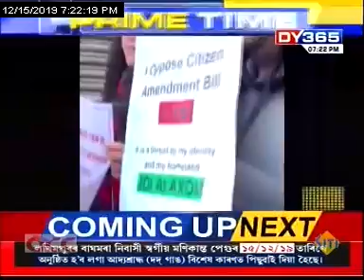লণ্ডন, ইউক্ৰেইনত বৃহত্‍ প্ৰতিবাদ || Protests in UK over CAA and also in Ukraine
ব্ৰিটেইন, আমেৰিকাকে ধৰি এছিয়াৰ বিভিন্ন দেশৰ পৰা অসমৰ CAAবিৰোধী প্ৰতিবাদলৈ আহিছে সঁহাৰি। লণ্ডন, ইউক্ৰেইনত ৰাজপথলৈ ওলাই আহিছে প্ৰৱাসী ভাৰতীয়।